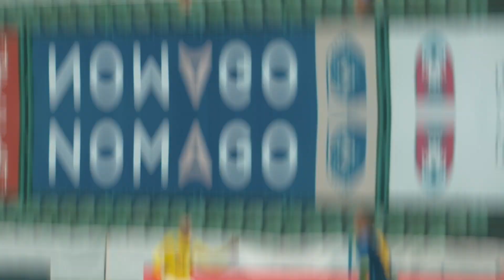Almin Kurtovič ● NK Bravo ● LB/LWB ● Highlights